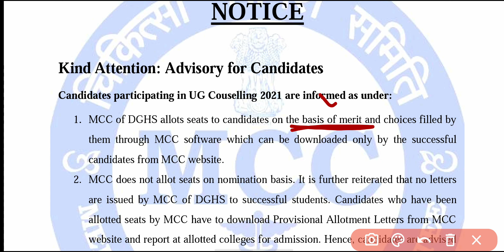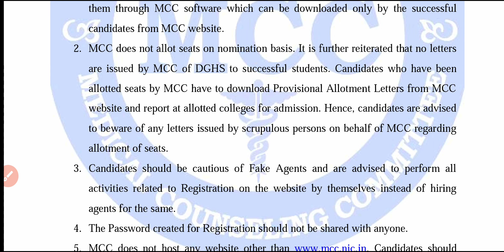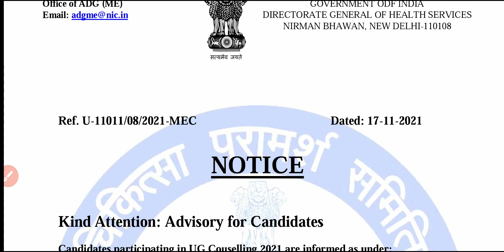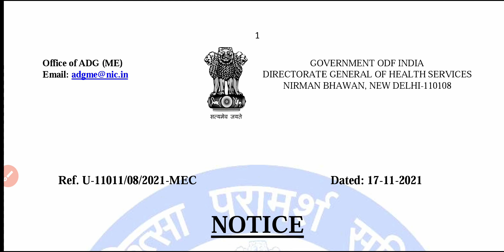New Public Notice By MCC Regarding Neet 2021 Counselling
👊 Youtube Channel For Neet Prepration (Hindi/English)

🎙️ Boya M1 :
     Tripod : Yozo Mobile Flash (Amazon)
💻 Laptop : HP fr2006tu